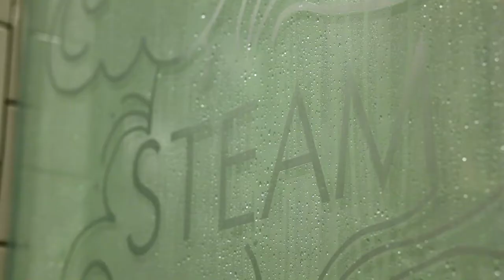Arlington Cottages & Townhomes Leasing Video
Designed by Nequette Architecture and Design, Birmingham, Alabama